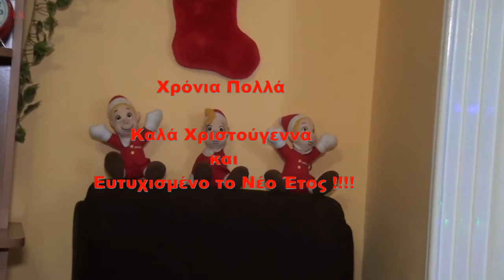Καλά Χριστούγεννα και Ευτυχισμένο το Νέο Έτος !!!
Χρόνια Πολλά!!!
Καλά Χριστούγεννα!!!
Ευτυχισμένο το Νέο Έτος !!!